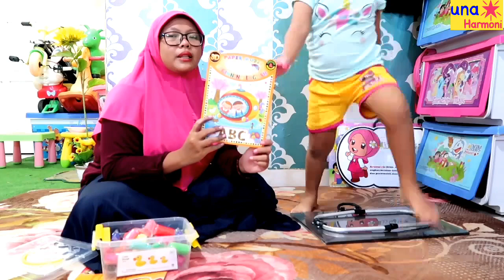Koleksi Mainan Play Doh Una // unboxing play doh // color dough // mainan clay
Mainan anak color dough kit toy clay atau sering disebut juga lilin atau malam untuk melatih kemampuan anak dalam mencetak atau membentuk sesuatu seperti hewan dan benda lainnya
Dan juga bisa untuk belajar berhitung dan perkenalan warna kepada anak
Yuk ikuti videonya
Trima kasih